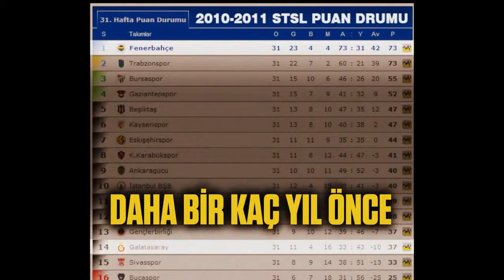GELİYORUZ!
Herzaman Heryerde En Büyük Fener